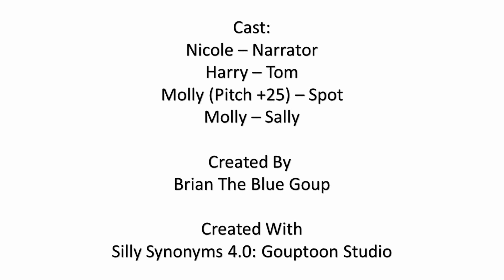Spot's New Adventures EP1 - Spot's Halloween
Created by Brian the Blue Goup